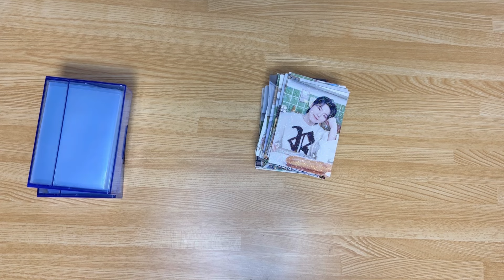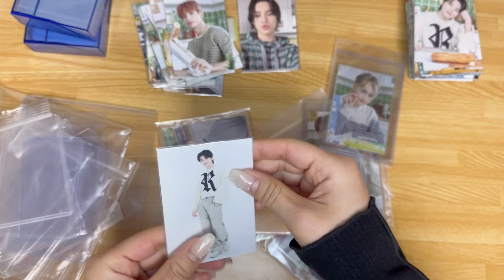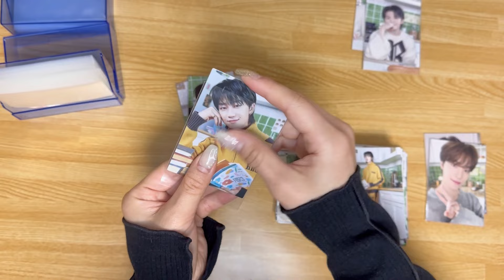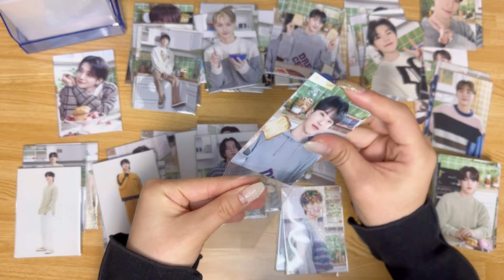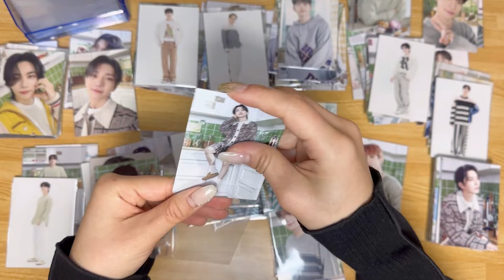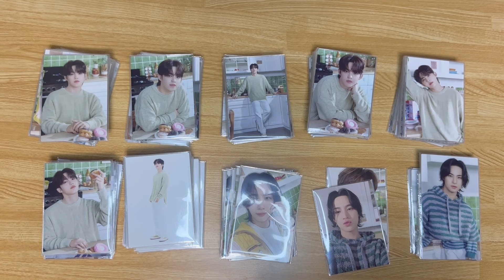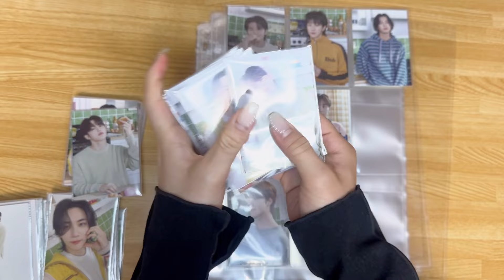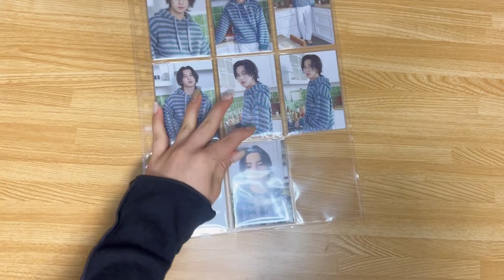【トレカ収納】HOME/交換したトレカ開封/作業動画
CARATVlog